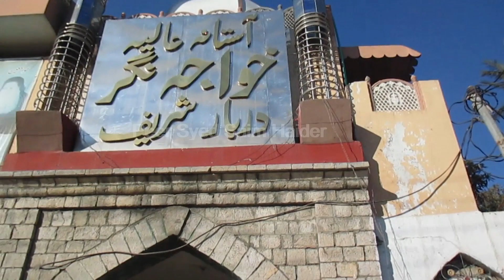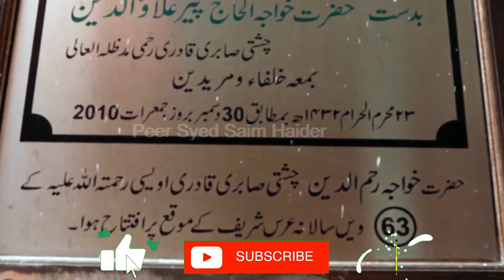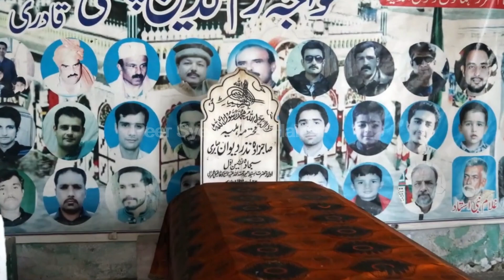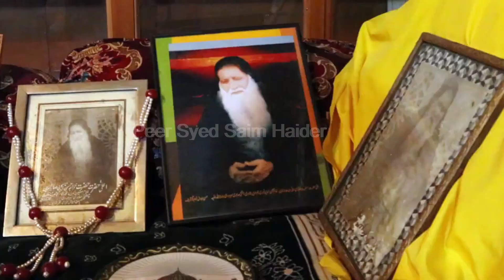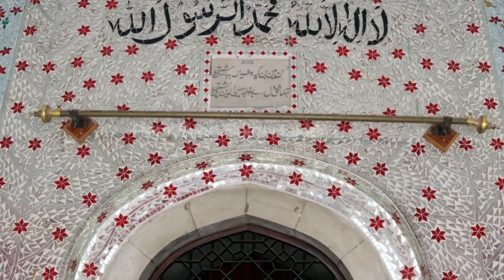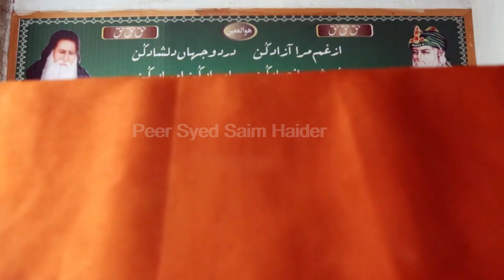ALLAH ka Rasta - EP 2 - Darbar Khuwajah Nagar Sharif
Episode 2 mein hum aap ko le ker jaien ge Darbar Khuwajah Nagar sharif Hassan Abdal